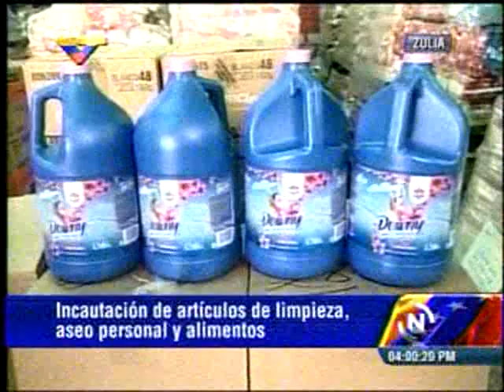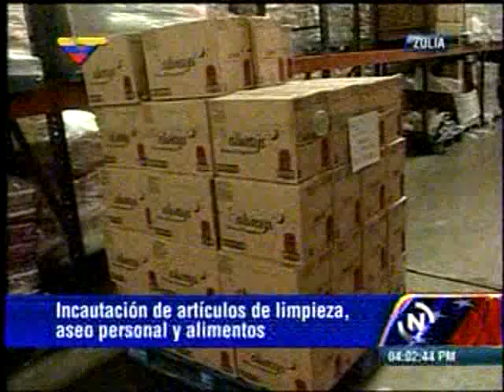Arreaza sobre productos incautados en San Francisco: "Esto es indignante"